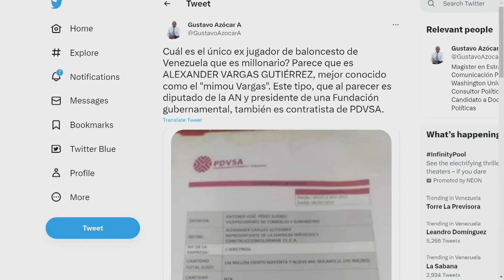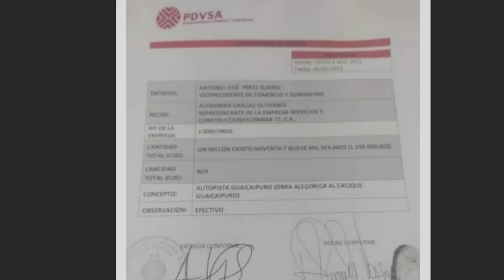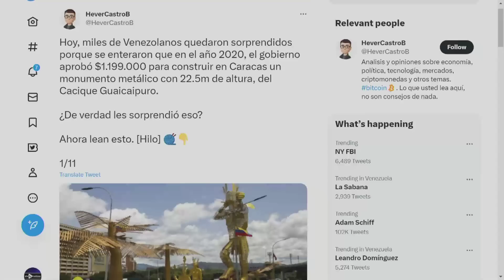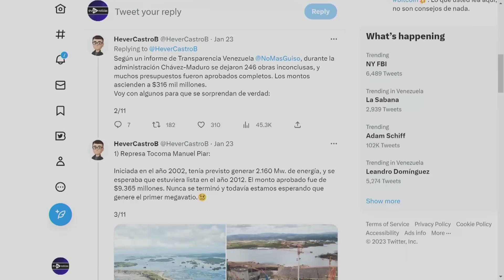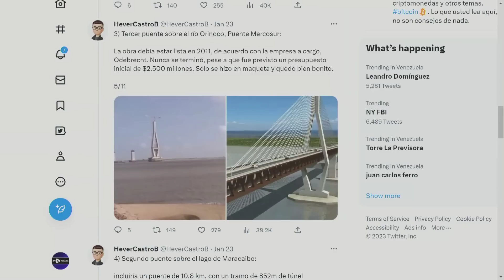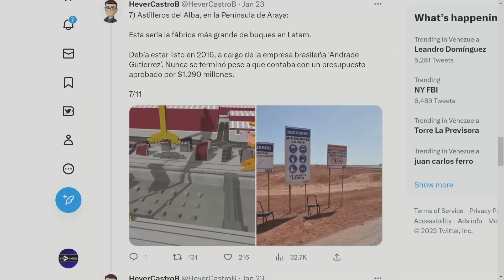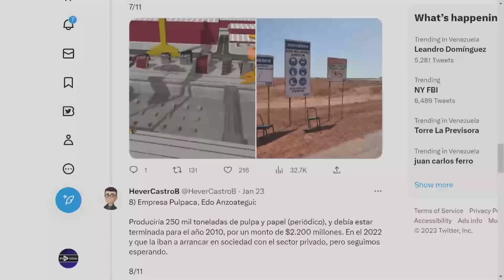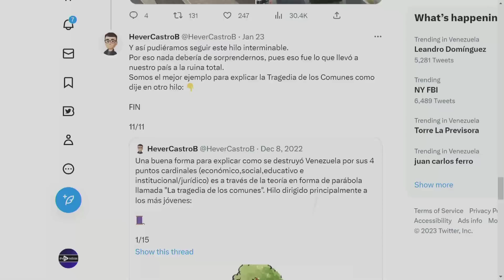Millones y en efectivo según documento filtrado | La Entrevista | EVTV | 01/26/2023 8/9